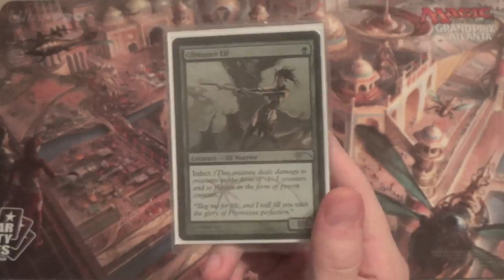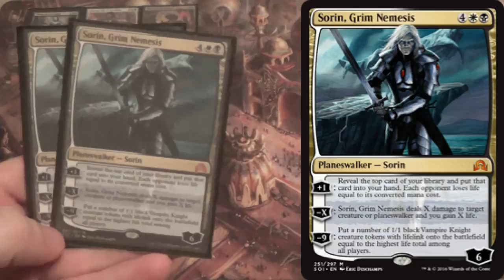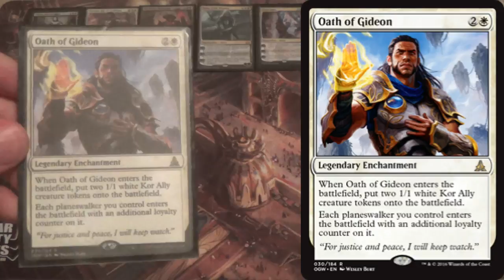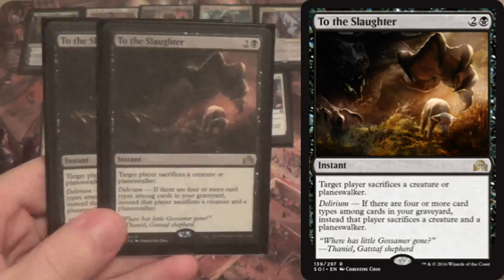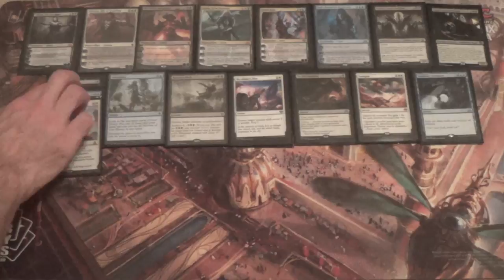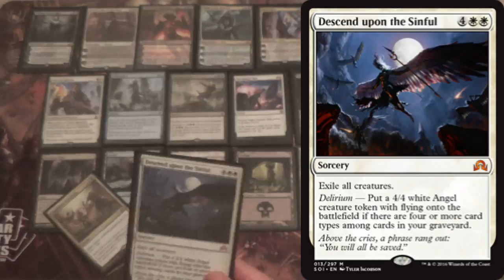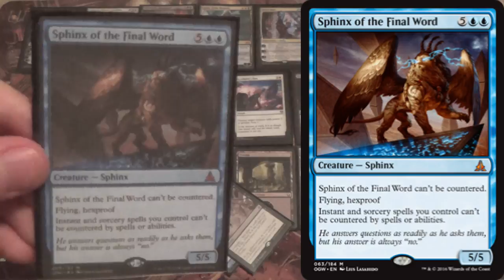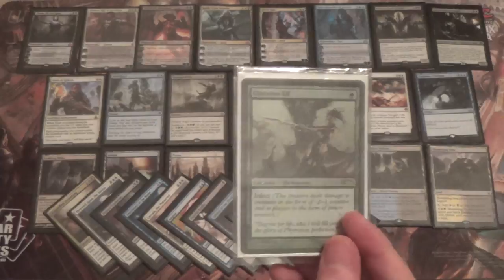Esper Superfriends — Standard Deck Tech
Out with the old; in with the new. The revisions in response to our losing Dragons of Tarkir and Magic Origins having been made, I have found success with this deck in playtesting, although it is far from easy to pilot.

Please enjoy this updated deck tech for Kaladesh Standard:
Creatures (2)
1 Gonti, Lord of Luxury
1 Kalitas, Traitor of Ghet
Enchantments (3)
1 Oath of Gideon
1 Oath of Jace
1 Oath of Liliana
Instants (12)
4 Anticipate
4 Skywhaler’s Shot
2 Summary Dismissal
2 To the Slaughter
Planeswalkers (9)
1 Gideon, Ally of Zendikar
2 Dovin Baan
1 Jace, Unraveler of Secrets
1 Liliana, the Last Hope
2 Ob Nixilis Reignited
2 Sorin, Grim Nemesis
Sorceries (8)
4 Fumigate
4 Ruinous Path
Lands (26)
4 Evolving Wilds
4 Island
4 Shambling Vent
3 Plains
4 Prairie Stream
4 Sunken Hollow
3 Swamp
Sideboard (15)
2 Anguished Unmaking
1 Descend Upon the Sinful
1 Essence Extraction
1 Fragmentize
1 Imprisoned in the Moon
1 Linvala, the Preserver
2 Negate
1 Painful Truths
1 Sphinx of the Final Word
2 Summary Dismissal
2 Transgress the Mind

Thanks to our patrons:
Benedetto Diab
Chad
Vladictus